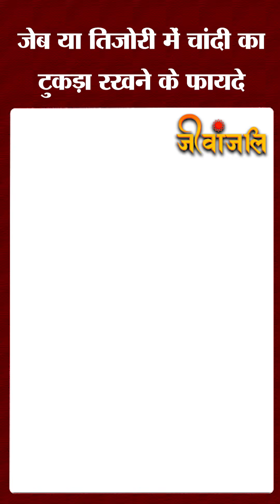आर्थिक तंगी से हैं परेशान, Chandi का ये उपाय कर देगा मालामाल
Dhan को लेकर हैं परेशान, Chandi का ये उपाय कर देगा मालामाल